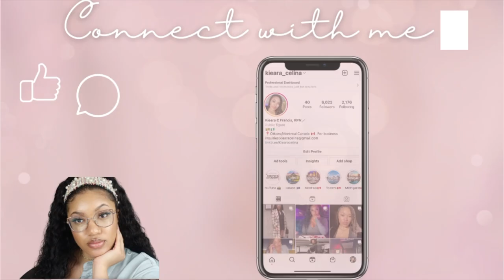THIS is the skin care routine for clear glowy skin| 7 step glass skin morning routine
In today's video, I'll be sharing my updated skin care routine that i have been using for the passed few weeks to completely clear my acne and reveal more healthy, bright and glowing skin.
Since I was on vacation 2 weeks ago, I was definitely guilty of falling asleep with makeup on a few times after a long night out. As you guys all know, this clogs your pores and makes it a lot more likely for you to break out. I woke up 1 morning and had a full face of pimples. They were mainly on my cheeks but could also be found found on my chin, forehead and even on my neck. I made a few switches in my skin care routine and completely changed the state of my skin in a short few weeks. If you are suffering with an active breakout, I am hoping that this skin care routine will help you out as much as it helped me. Thank you all so much for watching XOXO

Time stamps ⏰
00:00 - Intro
1:20 - Oil cleansing
2:20 -Cleansing
2:37 - Exfoliation
3:10 - Toning
3:53 - Dark circle treatment
4:22 - Hyaluronic acid
4:59 - Face cream
5:56 - Face serum
6:46 - Lip care
7:01 - Cold treatment